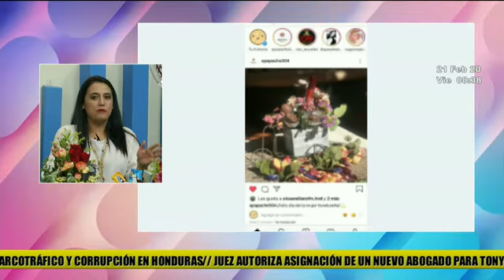Manos Hondureñas: Empresa 'Apapacho 504'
Te presentamos a una nueva compatriota que optó por un entendimiento personal ▂▂▂▂▂▂▂▂▂▂▂▂▂▂▂▂▂▂▂▂▂